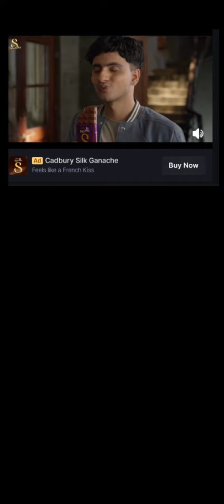education not important@bring dairy milk chocolate and kiss 💋 young generation@ company kya? message